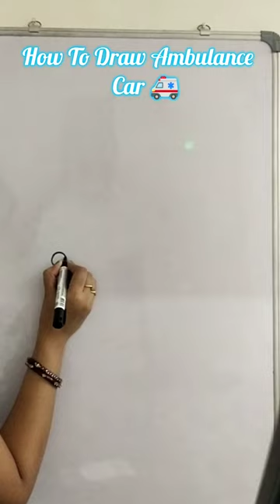How To Draw Ambulance Car 🚑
How To Draw Ambulance Car 🚑 howtodraw kids drawing @theartandcraftroom